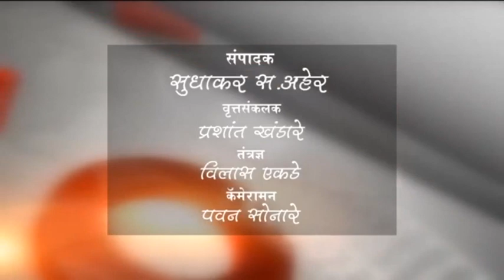बुलडाणा-बुलडाणा न. पा.ची सर्वसाधारण सभा संप्पन